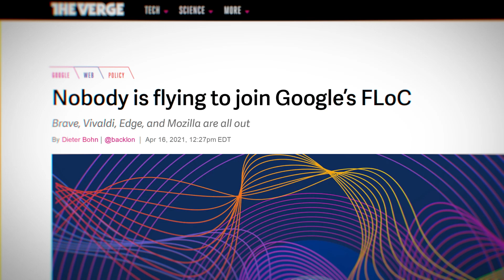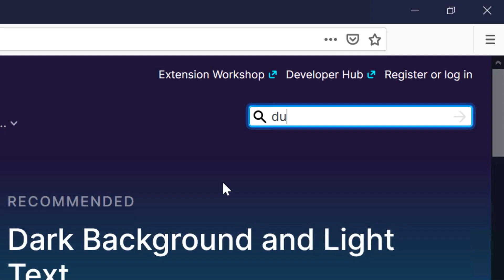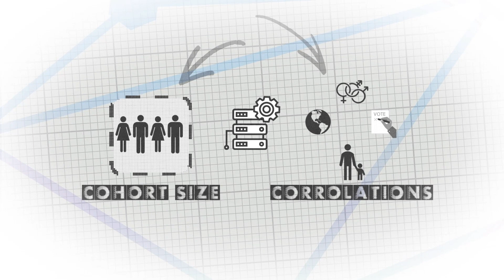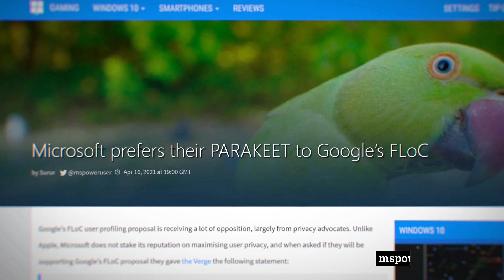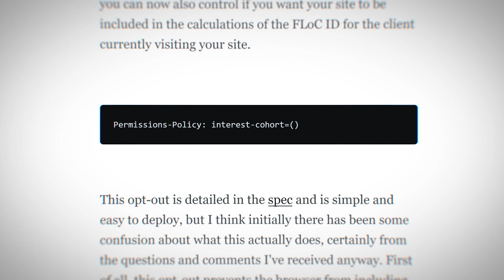Why Is Everyone Banning Google's New Tracking Technology?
Google's new ad targeting tracking technology called FLoC (Federated Learning of Cohorts) has met significant resistance from other web browser manufacturers, privacy advocates and competing technology companies. The impending 'Cookiepocalypse', the plan to block all third-party tracking cookies in Google Chrome from 2022 onwards, seems to be very controversial among advertisers. Why are some key players even banning, what its creators are presenting as the solution to many online privacy issues?